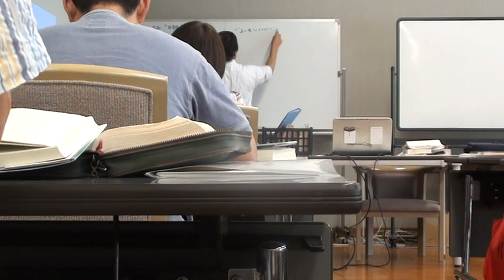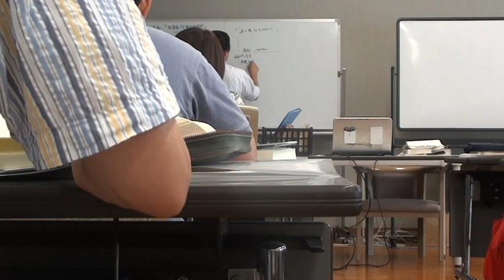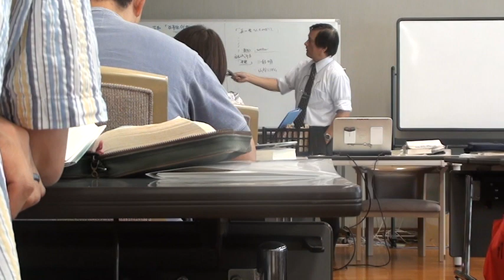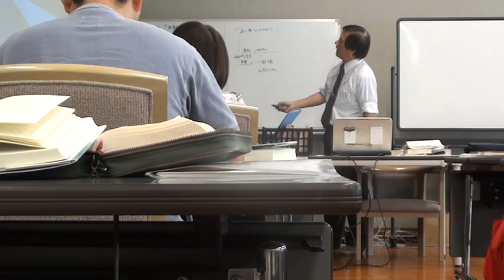20130910_k_23_『キリスト教教理入門』第八部 教会―第38章 教会の儀式―バプテスマと主の晩餐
20130910_k_23_『キリスト教教理入門』第八部 教会―第38章 教会の儀式―バプテスマと主の晩餐
　本ビデオは、『キリスト教教理入門』第八部 教会―第38章 教会の儀式―バプテスマと主の晩餐を扱っている。
【追記】
　本講義では、バプテスマに関する三つの基本的見解と聖餐に関する四つの見解を紹介し分析・評価している。そして、バプテスマにおいては、[責任能力のある信仰者のみがバプテスを受けるべき者であるという結論になる。…信仰者のバプテスマの立場をとる者の大多数はおそらく浸礼のみを行い、通常バプテストと考えられている。バプテスマを個人の人生に起こった救いの象徴および証しとして理解する場合、浸礼が優勢な様式となることは不思議ではない。浸礼が、霊的死からの信仰者の復活を一番よく描いているからである]としている。
　また、聖餐における「ふさわしい受け手」に関しては、[主の晩餐が信仰者個人と主との霊的関係を少なくとも部分的には意味するのであれば、当 然、神との個人的な関係が前提条件になると推論することはできる。言い換えると、主の 晩餐にあずかる人は本物のキリスト者でなければならない。年齢条件を厳密に説明することはできないが、主の晩餐にあずかる者はその意味を識別できるほどに成長しているべきである（Ⅰコリント11:29）]としている。日本では、翻訳者の意図的な歪曲からか、欧米での「“教派間における”開かれた聖餐」の議論が、「“未信者、また未受洗者に”開かれた聖餐」にすり替えられ、一時期いわゆる「フリー聖餐」の教えが広がった。わたしの所属団体でもその影響を受けた教会が幾つか散見された。これは、日本基督教団では、教職者資格はく奪問題にまで発展した。伝統的な教会・教派では、「受洗者」にのみ行われてきた経緯があるので深刻な問題である。
　日本の教会の宣教困難な事情から、「宣教現場での未信者また未受洗者への配慮」という視点は理解できるのであるが、それが二千年間続いてきた「教会の公同性」の秩序を破壊する脅威となるかもしれないのであるから、「受洗者に限定された聖餐」という規範は、聖書性・公同性・今日性・学問性という四つの視点からの教会・教派を超えた広く・深く・長く・高い神学的吟味・検討なしにゆるがせにしてはならないのではないか。そのような問題意識を抱いて、下記の論稿・奉仕・記述等に取り組んできた。

【2017年08月27日 礼拝 新約聖書Ⅰコリント人への手紙11:17-25「主イエスは、渡される夜、こう言われました―陪餐にふさわしい者とは誰か」】
【2017年度のICI日誌における福音主義聖餐論関連記述】